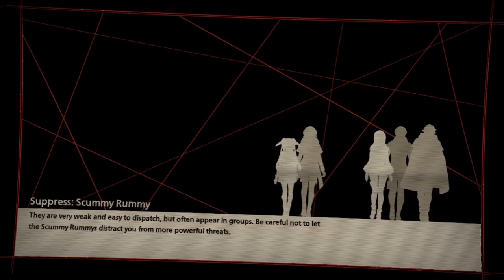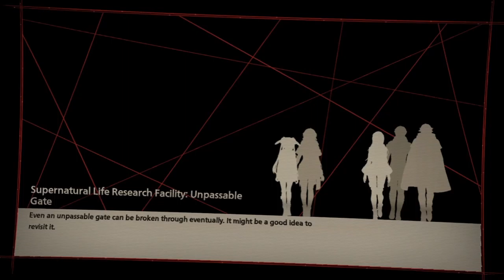Infiltration | SCARLET NEXUS EP.10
That last room tho